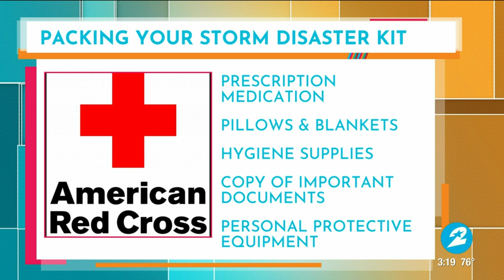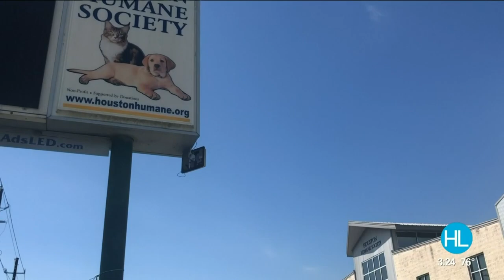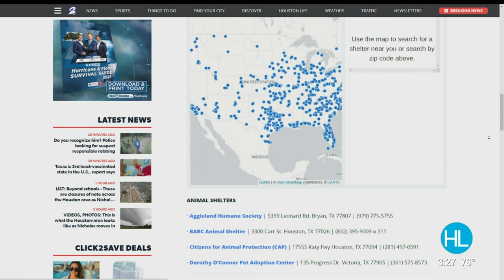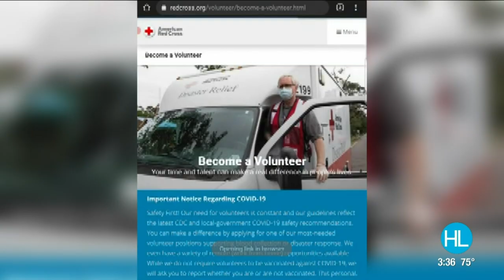HOUSTON LIFE: September 13, 2021